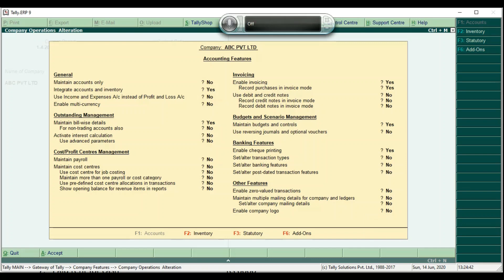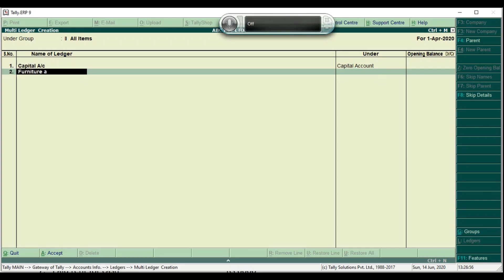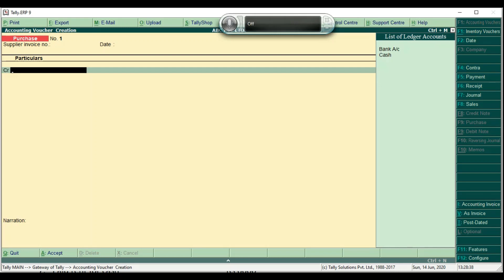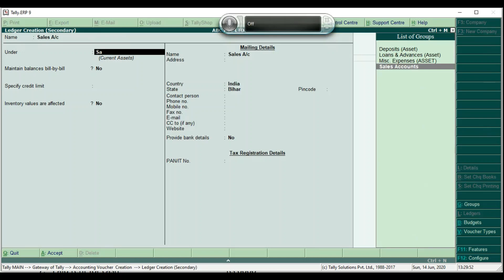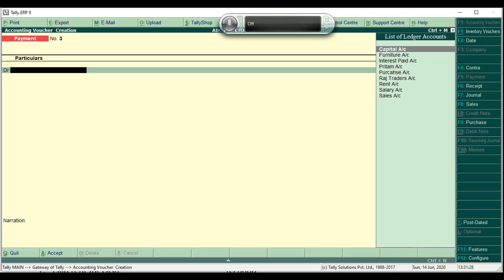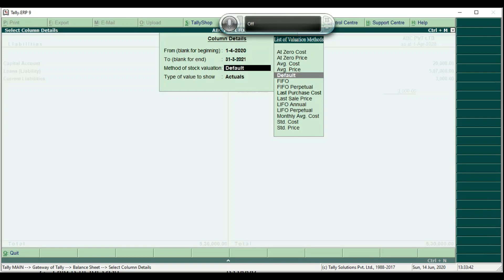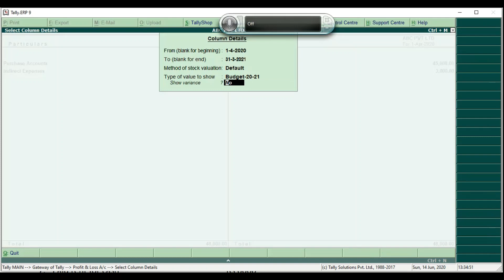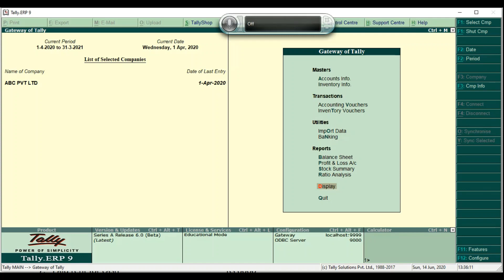TALLY BUDGET & CONTROLS | HOW TO SETUP BUDGET & CONTROL IN TALLY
We will learn how to create Budget(a Plan of how to spend an amount of money over a particular period of time ) in Tally .